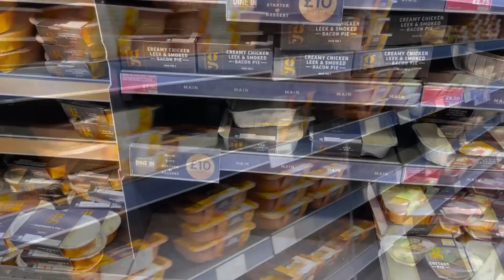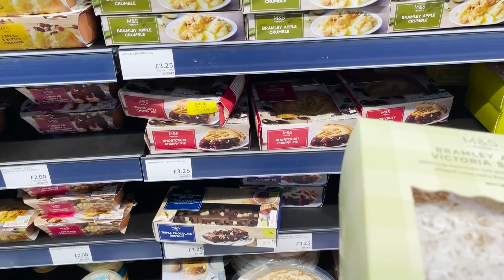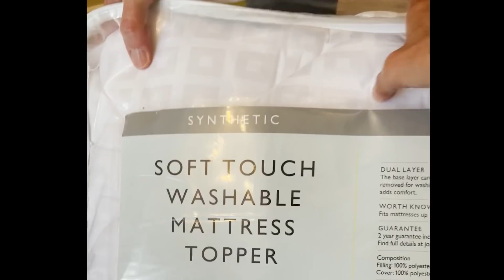【1日の食事】M&Sでフィッシュパイ買って作った日 ものが増え続ける我が家💦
⭐️LINE公式アカウントできました！思い出ビデオたくさんアップしてますよ！